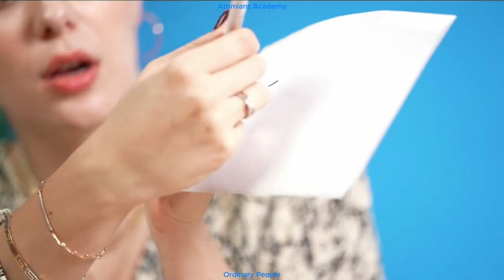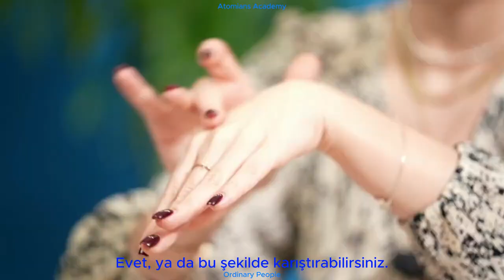Atomy Adelica Eyeliner Kullanımı (RUS) -TUR Altyazılı